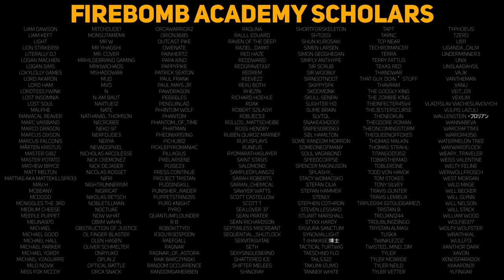Can You Beat DEMON'S SOULS With Only a Crossbow?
The end of an era, the end of a year.
We've been shooting our way through every game in the Soulsborne series, and it's about time we go back to where it all began.

|| MUSIC ||
Outset Island - Zelda Windwaker
Onett Theme - Earthbound
Mario Circuit - Super Mario Kart
Night - Bugdom
Sozo - Cult of the Lamb
The Poets II - Streets of Rage 3
Greenpath - Hollow Knight
Storm King - Demon's Souls 2020
Panic Puppet Zone - Sonic 3D Blast
Frigate - 007 Goldeneye N64
New Junk City - Earthworm Jim
Night in the Swamp - Vectorman 2
Dam - 007 Goldeneye N64
Reflection - Hollow Knight